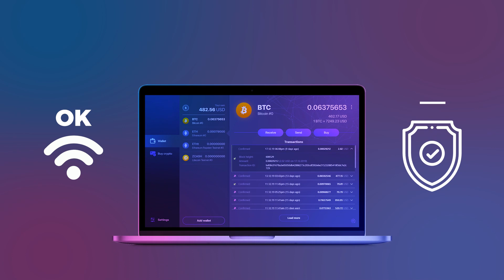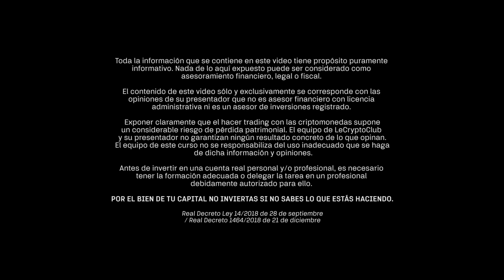10. 💼 ¿Qué es una Wallet? En este capítulo explicamos los diferentes tipos de cartera criptos.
En este vídeo hablamos de las carteras criptos, las llamadas WALLETS.

Son la herramienta con la que los usuarios almacenan y gestionan sus criptomonedas. Con ellas interactuamos en la red, almacenando, custodiando y enviando nuestras monedas.

Es como una cuenta corriente de un banco, donde las claves públicas son nuestro número de cuenta corriente y las claves privadas son nuestras contraseñas.

Existen diferentes tipos de wallets, simplificando, las carteras frías o HARDWARE wallets, que ofrecen un nivel de seguridad insuperable y sirven para almacenar grandes cantidades de criptos.

Las SOFTWARE wallets, a diferencia de las anteriores sí están conectadas a internet siempre y por lo tanto son más vulnerables. Se utilizan para facilitar transacciones básicas y se usan en el día a día.

El funcionamiento es similar en ambas. Cuando las abres por primera vez, te mostrarás unas palabras de recuperación que debes guardar a buen recaudo.

Son indispensables y nunca olvides de NO COMPARTIRLAS CON NADIE y por supuesto no las pierdas, pues no podrás recuperar tus fondos. Aprende a ser tu propio banco, espero que te haya resultado interesante el video.

Hasta el próximo capítulo.